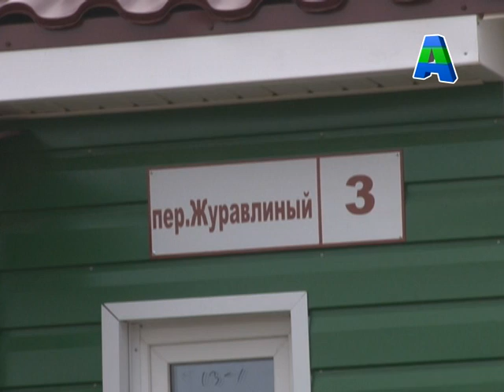Телеканал Амурск - Торжественная церемония сдачи домов в селе Болонь